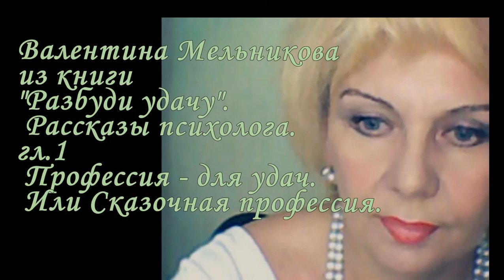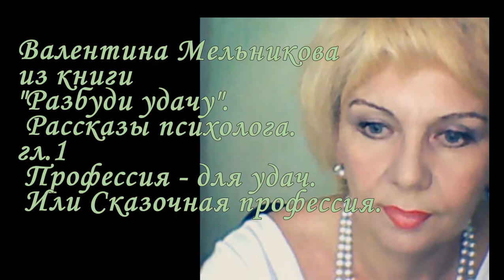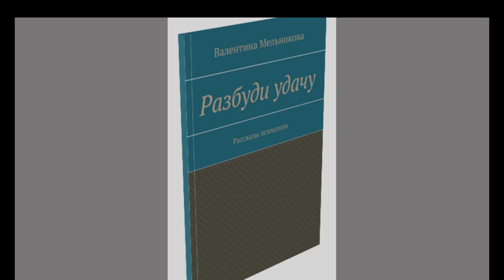ВАЛЕНТИНА МЕЛЬНИКОВА "ОДУВАНЧИКИ"